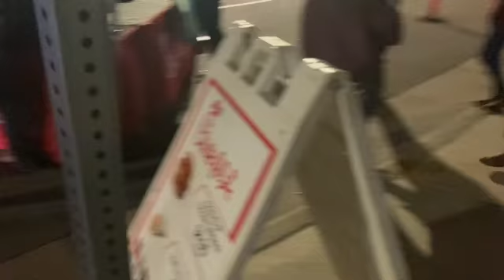Tim’s 30th birthday + Red Rocks Trevor Hall concert!